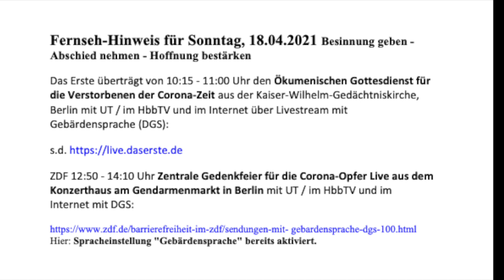Informationen zum Corona-Gedenk-Gottesdienst am Sonntag, dem 18.04.2021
Elisabeth Anderson erklärt, wie am Gedenkgottesdienst mit Gebärdensprachdolmetscher*innen  teilgenommen werden kann.